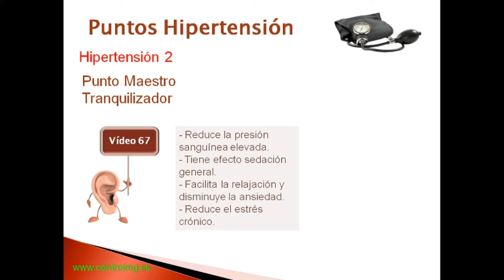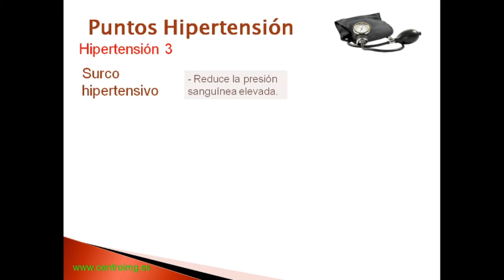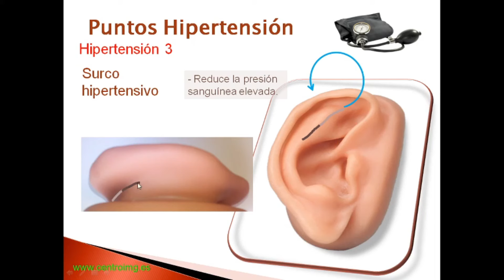80. Puntos para la hipertensión. Curso Auriculoterapia. Centro IMG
Aprenda bien auriculoterapia con los cursos del centro IMG
Índice:
0:00 Presentación
0:30 Punto hipertensión 1
1:13 Punto hipertensión 2 o Punto maestro tranquilizador
2:51 Punto hipertensión 3 o Surco hipertensivo
4:29 Cómo contactar con nosotros
Conviértase en miembro para colaborar en el canal y para disfrutar de ventajas:

En este enlace puede  realizar un donativo al Canal para apoyar su mantenimiento:
¡¡GRACIAS!!
Los vídeos de este canal son solo informativos y divulgativos. De ningún modo pretenden sustituir el consejo médico directo. Si tiene o cree tener alguna síntoma, signo o enfermedad descrito en estos vídeos, siempre debe consultar a su médico de referencia. Nada puede sustituir la relación directa médico-paciente. relación directa médico-paciente.